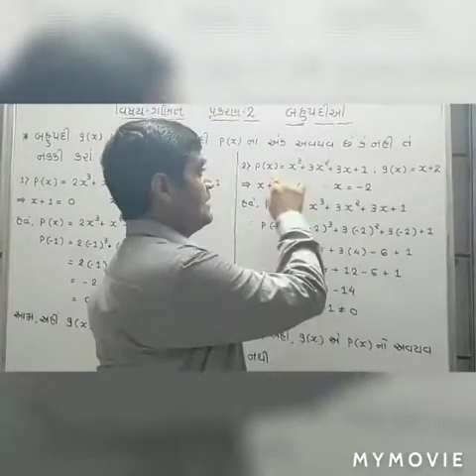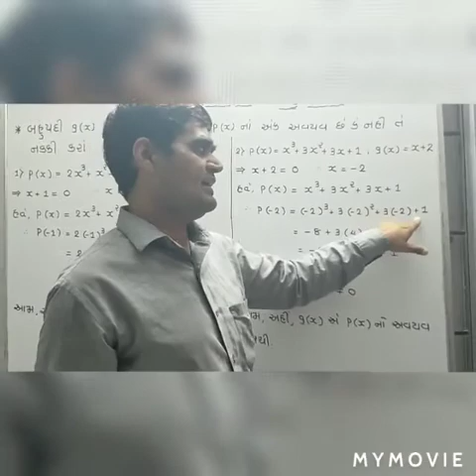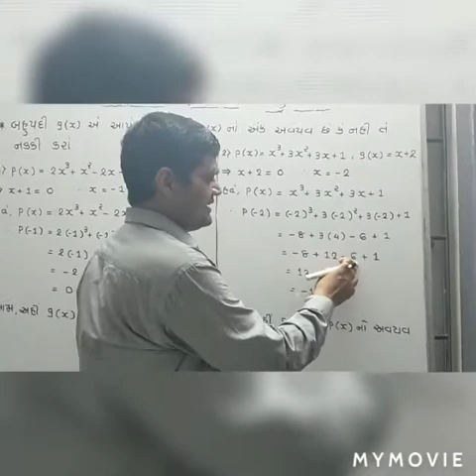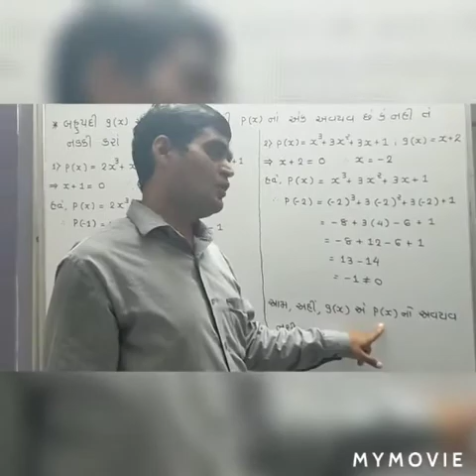Std - 9 - GM - ગણિત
-- પ્રકરણ ૨ : બહુપદી : અવયવ છે કે નહીં ? ચકાસણી

ALSO VIEW OUR MOST LIKED VIDEOS.